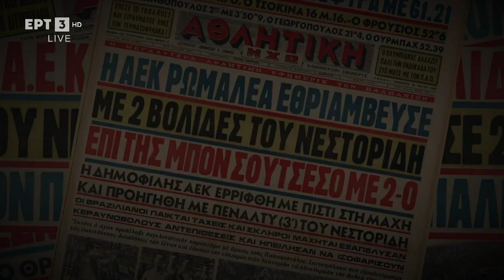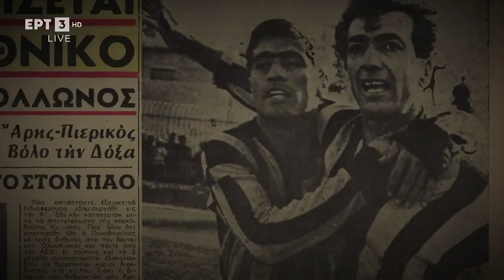Η στιγμή της απόλυτης αναγνώρισης για τον Κώστα Νεστορίδη | 30/09/2022 | ΕΡΤ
Η στιγμή της απόλυτης αναγνώρισης για τον Κώστα Νεστορίδη στην "Αγιά Σοφιά"